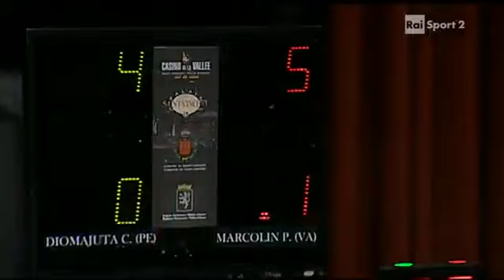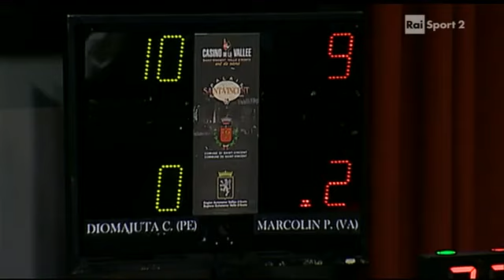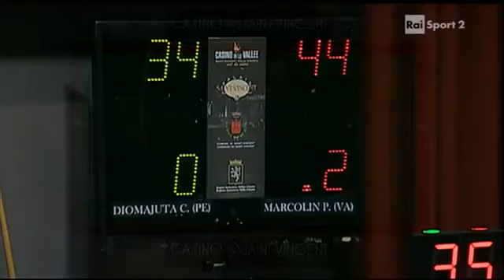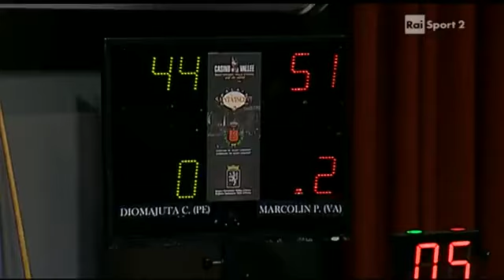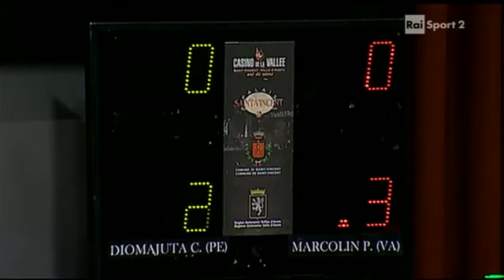Saint Vincent 2014 P. Marcolin vs C. Diomaiuta (Finale Cat. Nazionali)